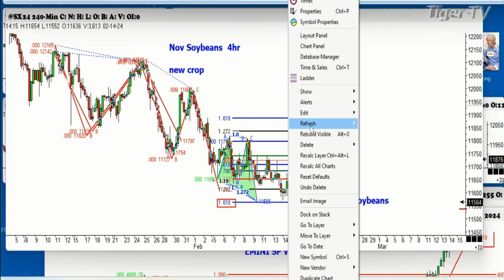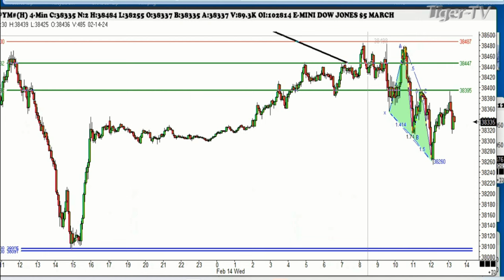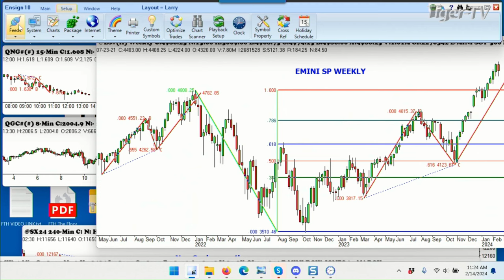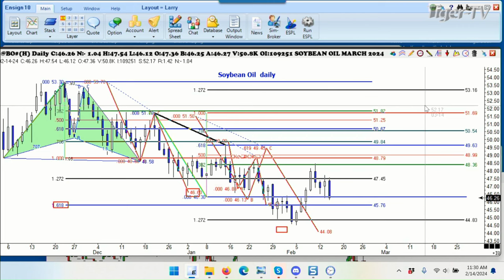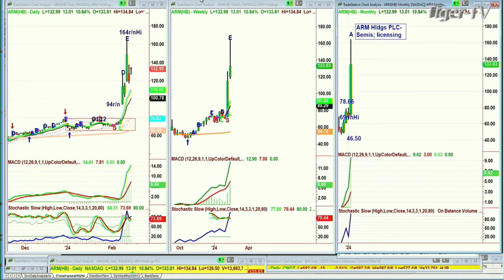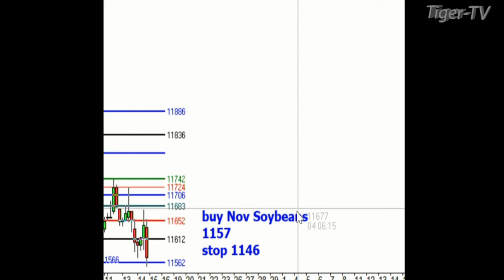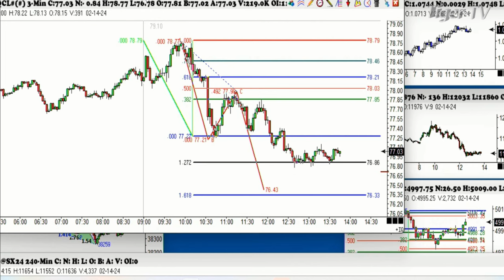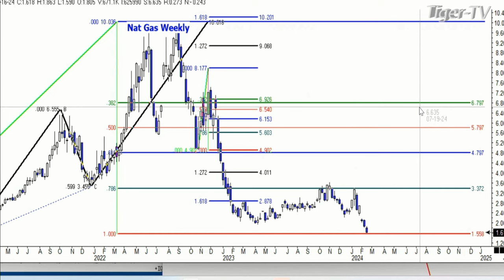February 14th, Trade What You See with Larry Pesavento on TFNN - 2024